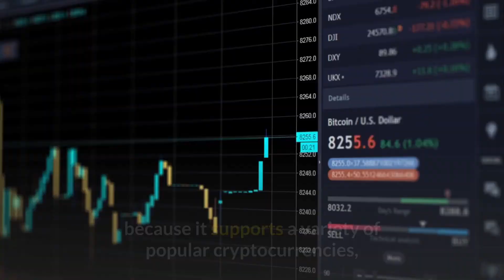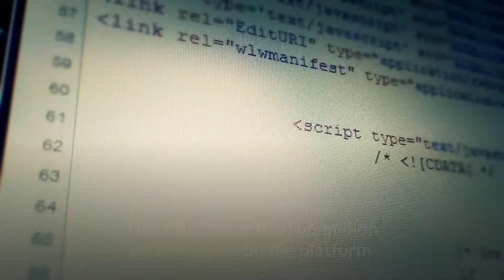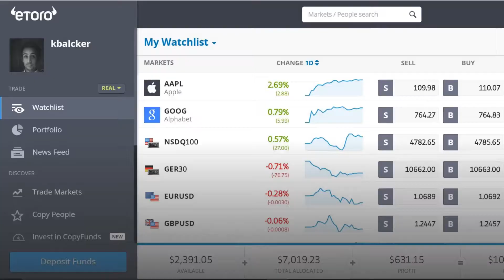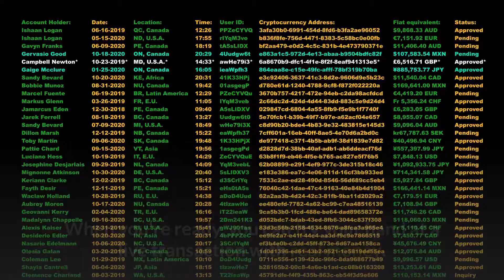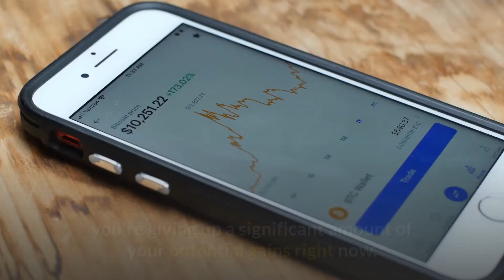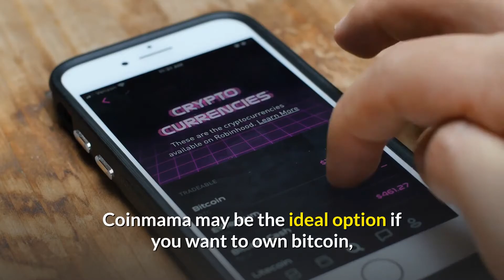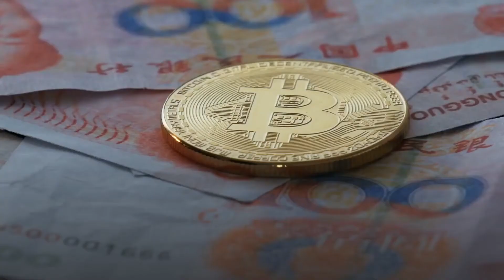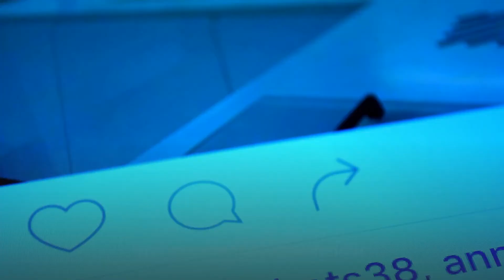The Best Places to Buy crypto 2021! | My Top 5!!!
In this video, we will talk about the 5 best places to buy crypto. Write in the comments if you have an account in one of the places.

IMPORTANT NOTE! -
Until the end of July every day I upload a video, every day!